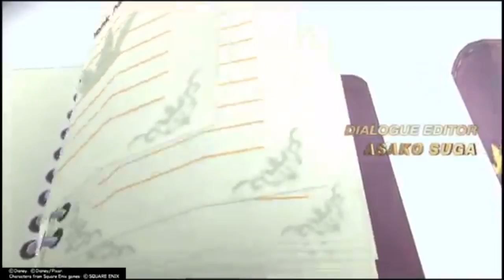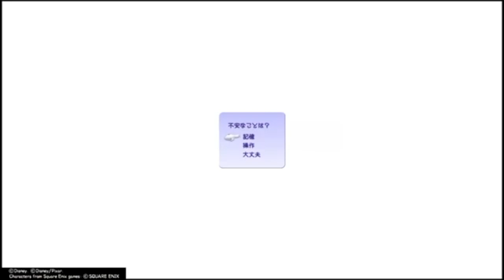【KH3】10年間この時を待ってた！！！PART1【GameChStart!!】【キングダムハーツ3】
●前回
☆START☆
●再生リスト

My name is Raiza- Sergeant!
ライザー軍曹と申します。
ひまな時にでも見て行って頂けたらうれしいです☆

〇GAME ：@Hetadesu♡
 zibunto://mirukatano.waraiwo/motomemasu